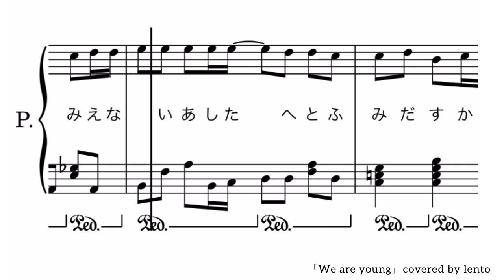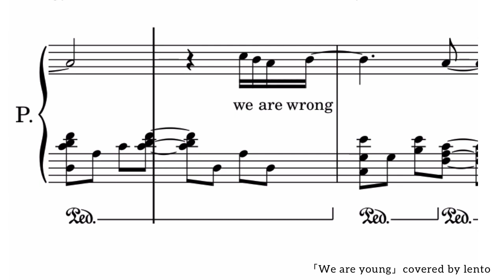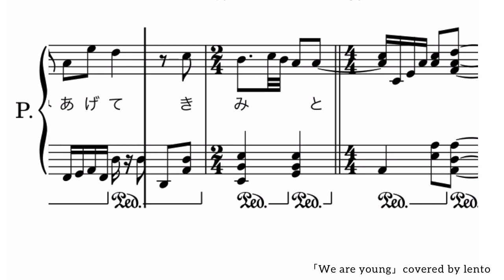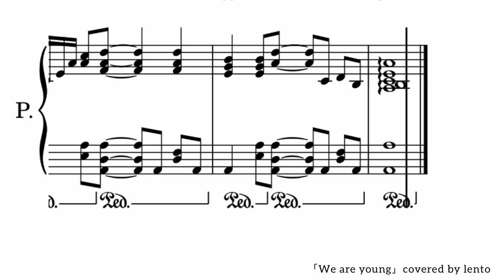【フル】『We are young』King & Prince /ピアノソロ楽譜/ すきすきワンワン主題歌/covered by lento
『We are young』King & Prince
作詞:いしわたり淳治　作曲:玉置浩二

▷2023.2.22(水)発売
12th シングル「Life goes on/We are young」/日本テレビ シンドラ『すきすきワンワン！』主題歌

耳コピをしてフルサイズでピアノソロ楽譜を作成しました♪
※音源は自動演奏を使用しています⭐︎

▷ 12th シングル「Life goes on/We are young 詳細

◇こちらの楽譜はPiascore(ピアスコア)にて販売しています♫⇩

◇キッズソング・J-POP楽譜の姉妹チャンネル

【King & Prince  公開中の動画】

◇「歌ってみた」「踊ってみた」「弾いてみた」など楽譜を使用の際には、概要欄などに「れんと」の楽譜を使用した旨とチャンネルURLの記載をお願いします。

☆lento☆